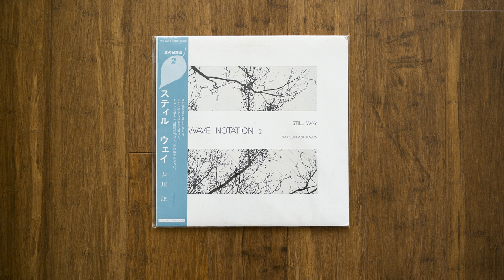芦川 聡 (Satoshi Ashikawa) - Still Sky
From the album Still Way (Wave Notation 2), released 1982 on the Sound Process label from Japan. Soothing ambient soundscapes that makes you feel like you're floating in the heavenly realm.
Please excuse the high background noise - the recording itself has a lot of tape hiss.

I got fed up with dirty-sounding uploads and the poor-quality CD reissue so I bought a mint condition original record and ripped it myself.

Label: Sound Process ‎– WN 002
Format: Vinyl, LP, Album
Country: Japan
Released: 1982
Genre: Electronic, Classical, Stage & Screen
Style: New Age, Contemporary, Minimal, Ambient